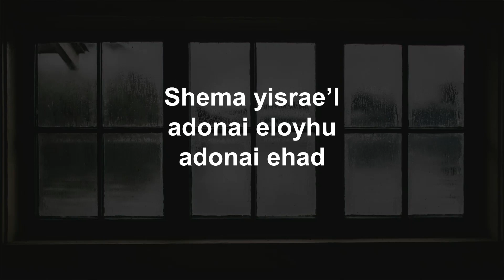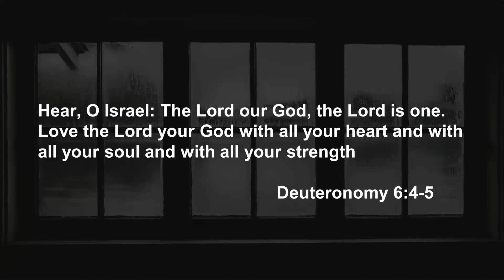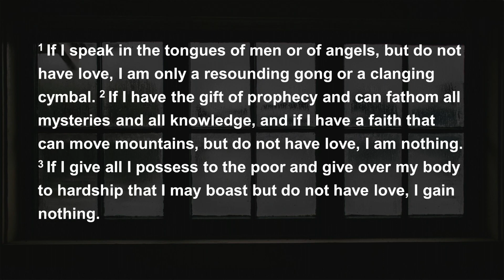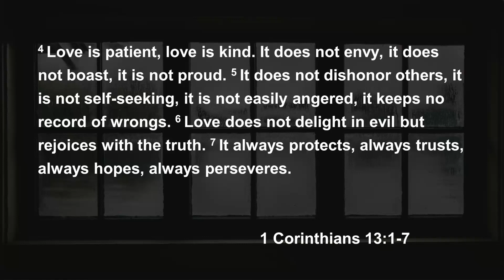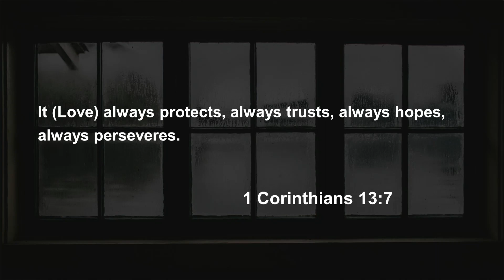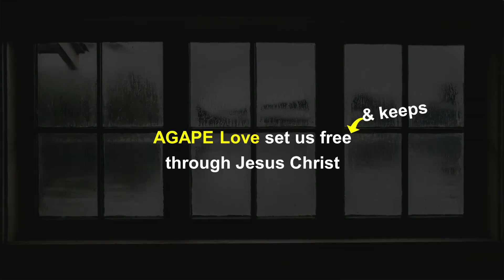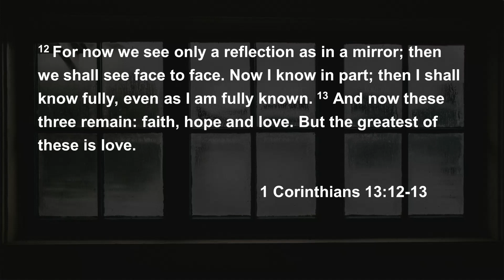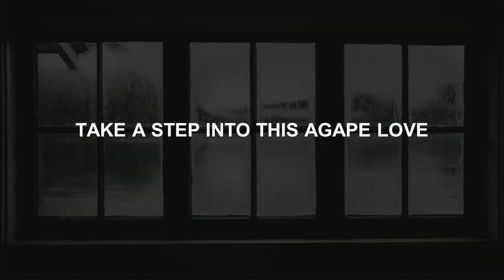1 Corinthians 13:1-13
Our sermon series from 1 Corinthians continues with a discussion of "Agape Love"